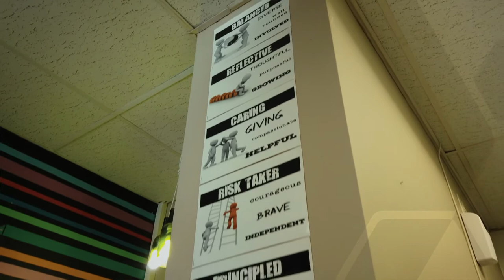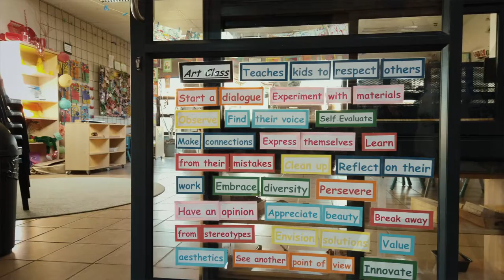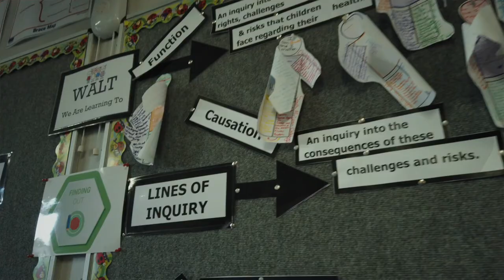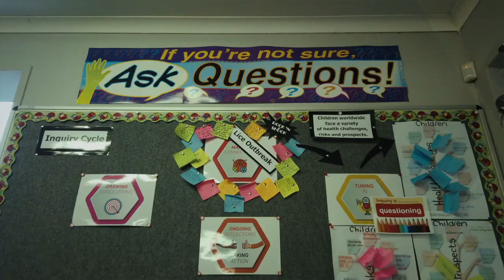Crawford International Ruimsig Preparatory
Crawford International Ruimsig Preparatory has embraced the International Baccalaureate, Primary Years Programme. It has enhanced our teaching and learning as well as placed our pupils at the center of the learning journey.